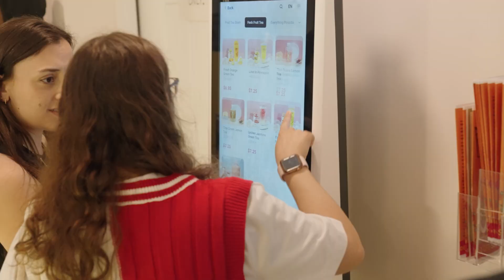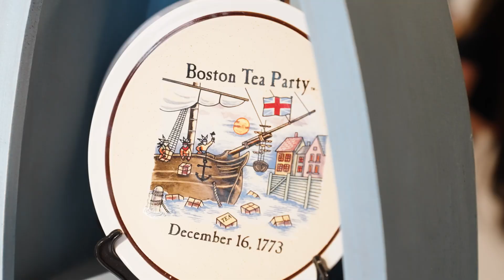A Day In Boston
Spend a day in Boston with Walnut Hill students!